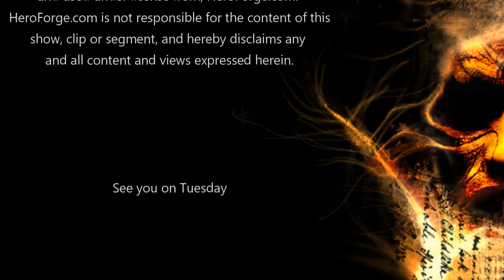Dungeons & Dragons 5E Live Campaign Gameplay Light in Darkness Chapter 3 City of Dragons Part 3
Our stalwart party must defend The Fountainview against a rival East Gate gang known as The Necroficers.  The fight is... not easy, and accidentally takes two episodes.